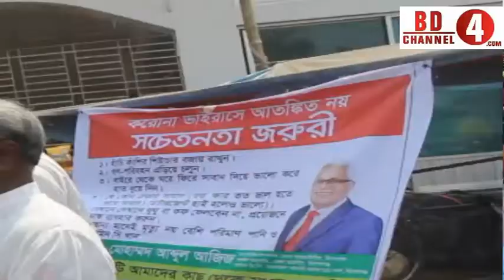করোনা সচেতনতায় কিশোরগঞ্জ পৌরবাসীর মধ্যে মাস্ক বিতরণ করলেন ভিপি আজিজ